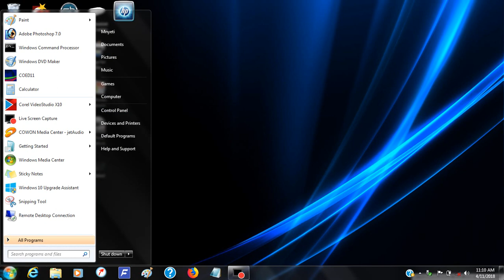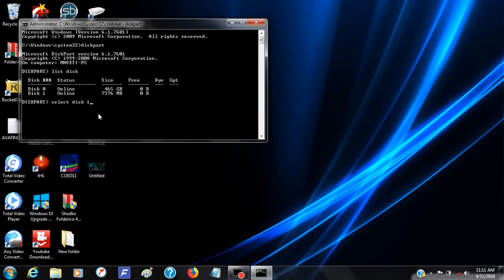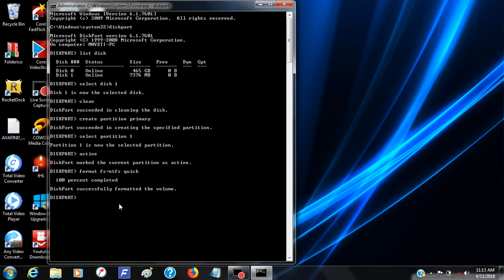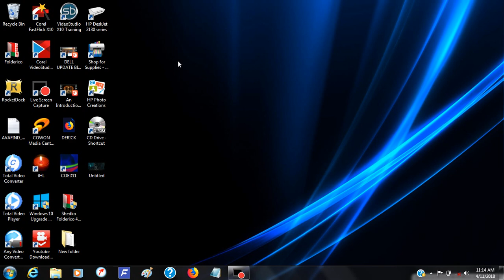Jinsi ya ku format flash au memory card iliyoshndikana (Kwa ktumia commands)👐🏾